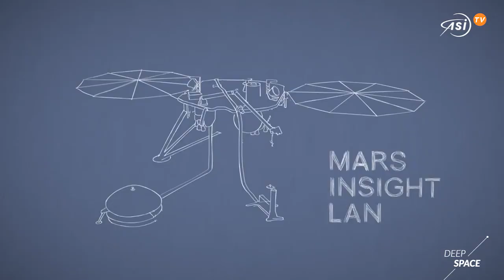Deep Space: Marte e gli alieni terrestri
La lunga storia dell'esplorazione robotica marziana parte dagli anni '60 e arriva fino ad oggi con gli ultimi lanci del 2020 in attesa delle missioni di prossima generazione